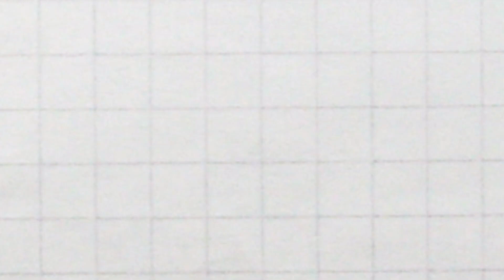สู้ครั้งนี้!! มีคิ้ว 18 มิติเป็นเดิมพัน | TEASER EP.3 บุญฮาถาวร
เมื่อบุญถาอยากทำยอด แต่มาเจอลูกค้าขี้แกล้ง แบบนี้บุญถาจะรับมือยังไง ติดตามคลิปใหม่ของ " บุญฮาถาวร " ทุกวันพฤหัสบดี และ วันอาทิตย์ เวลา 19.00 น. ทางช่อง YouTube : บุญถาวร

ร่วมสร้างสรรค์ความฮาโดย บุญถาวร x